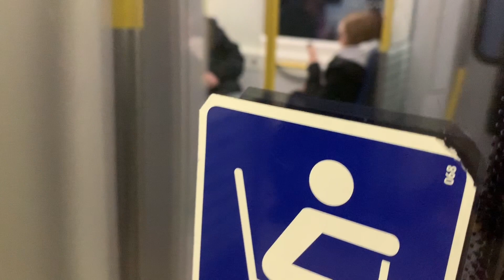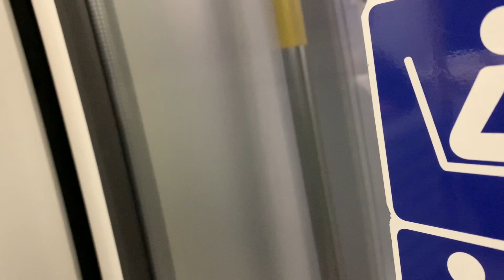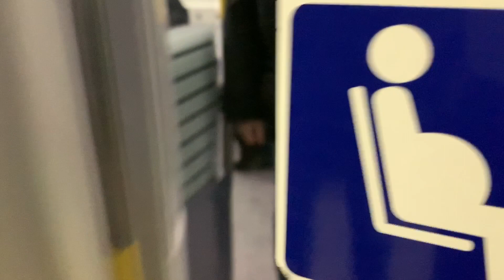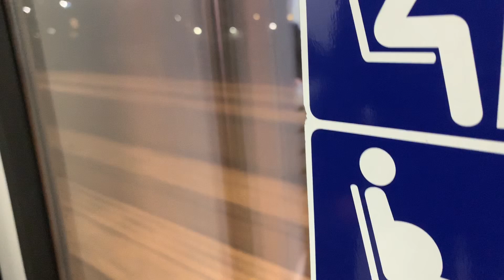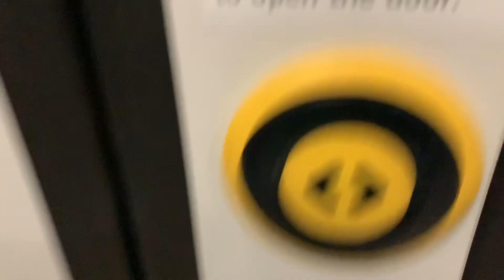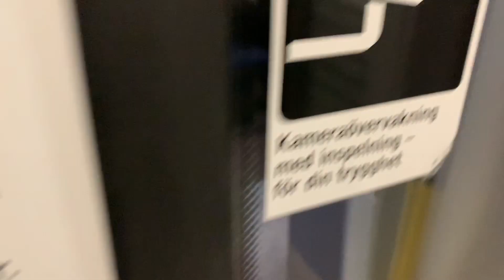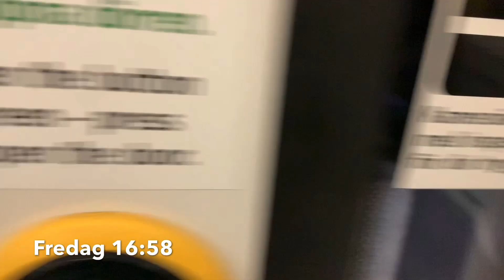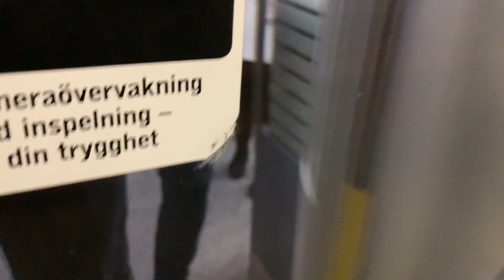Fredag den 17 januari 2020 16:44 - 17:03 mot: Uppsala C. Arlanda central - Uppsala central.